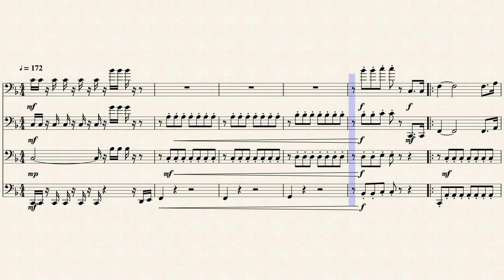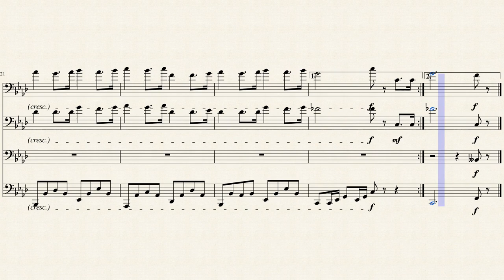Green Greens | Kirby's Dream Land - Trombone Quartet Arrangement Sheet Music || arr. Noah Faulkner